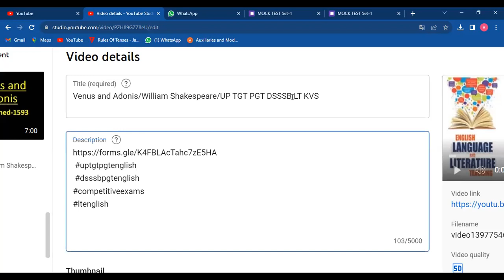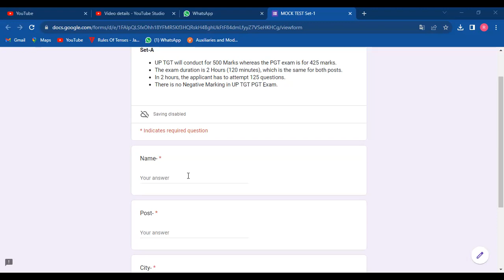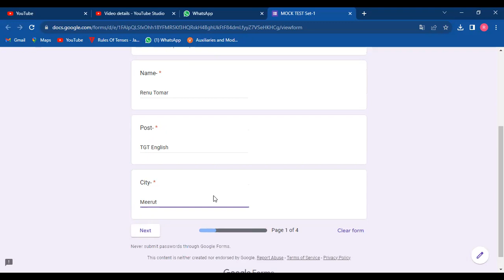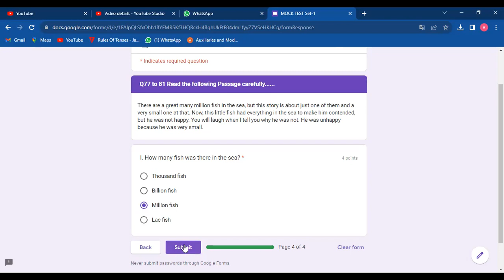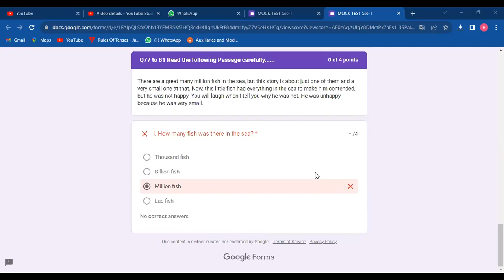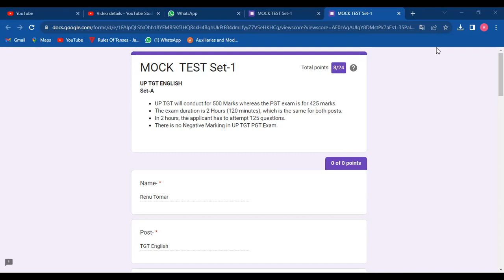Mock Test Demo Class for TGT PGT/Demo Class/Evaluate your preparation/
Mock Test coming soon / To get instant notification join us/